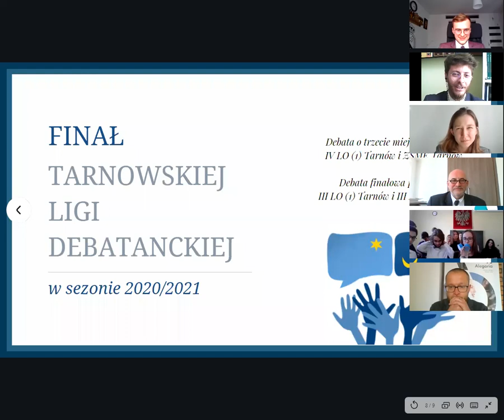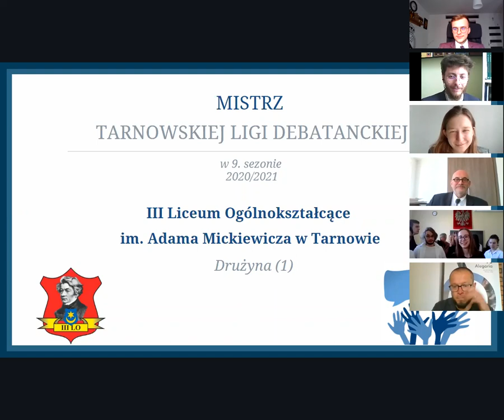TLD — IX sezon — Debata finałowa — wyniki i komentarze